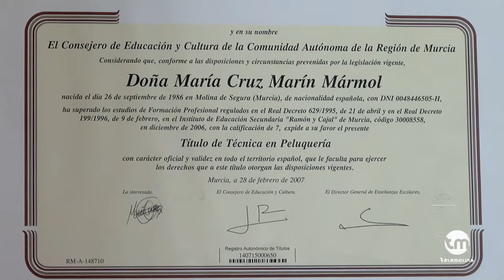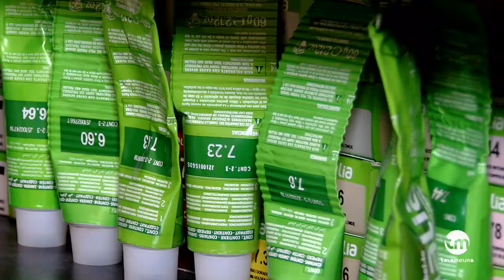MARÍN PELUQUEROS, grandes y queridas peluqueras en Molina de Segura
MARÍN PELUQUEROS, grandes y queridas peluqueras en Molina de Segura. En Pasaje doyca s/n. Más de 30 años a su servicio. Sigue en TELEMOLINA las noticias de Molina y pedanías.